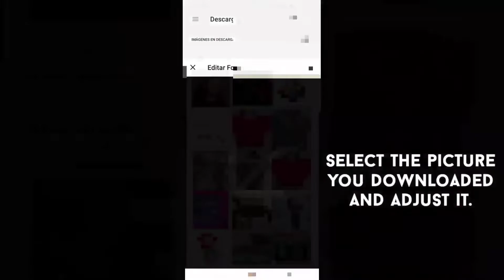HOW TO DEEPFAKE ON ANDROID (Baka Mitai Meme)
Hello guys, today I will be showing you how to deepfake!

Deepfake (a portmanteau of "deep learning" and "fake") are synthetic media in which a person in an existing image or video is replaced with someone else's likeness.

Sorry for such a boring video, I know I didn't add music. The reason I didn't add music is because I'm too lazy and I don't know what song to put over the video.